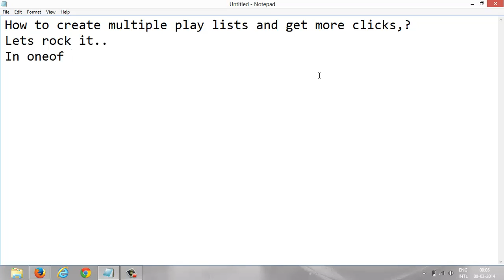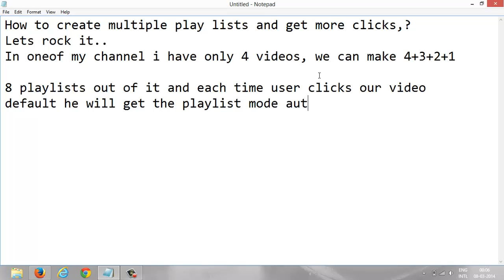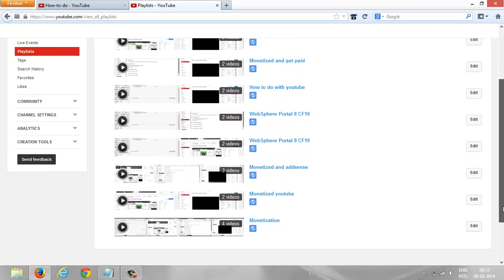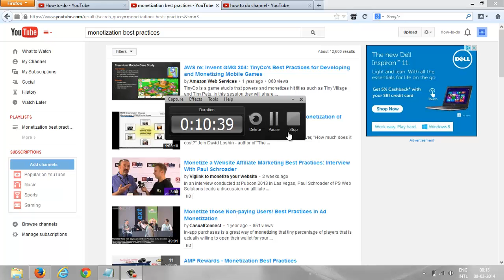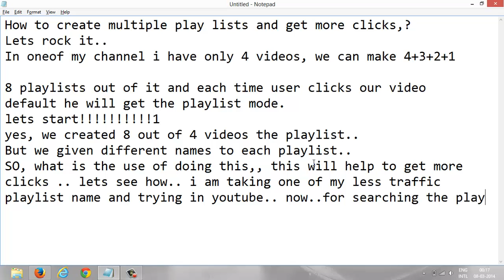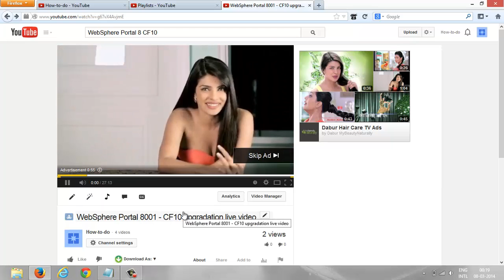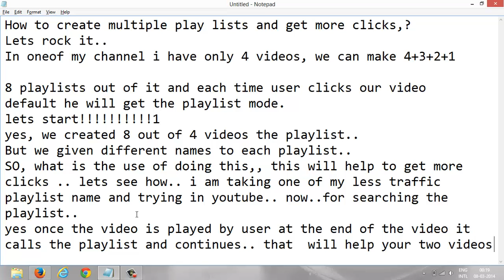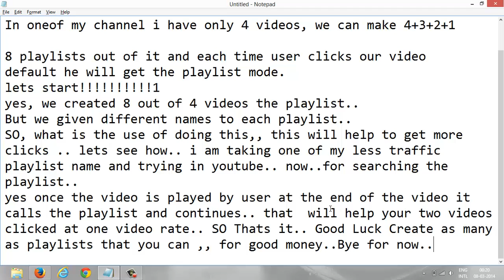multiple Playlists option on youtube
This Video helps to understand the benefits of having multiple playlists